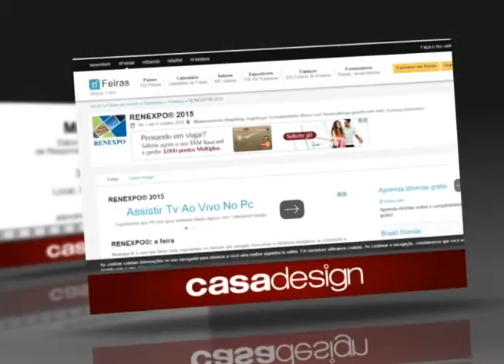Programa 102 bloco 2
Oferecimento;
Melhor Ar,  RN Borrachas, DiMare móveis planejados, B&M Iluminação,  Provance Baby, Ruban Design e Millennium Objetos.
Apoio;
Sal e Brasa, Douce France, FSisters, Chic Beauté e Negromonte Salon.